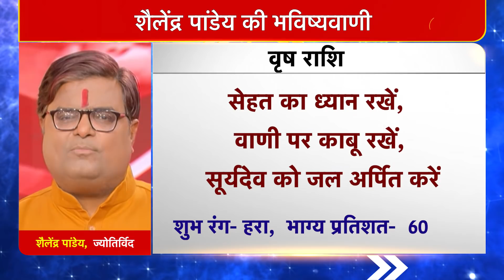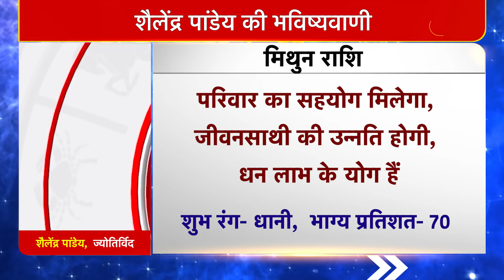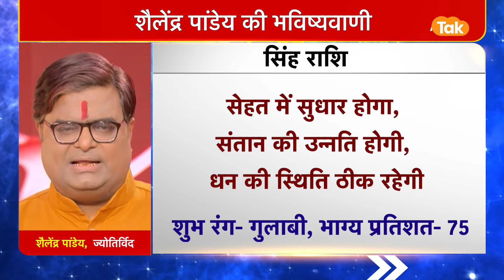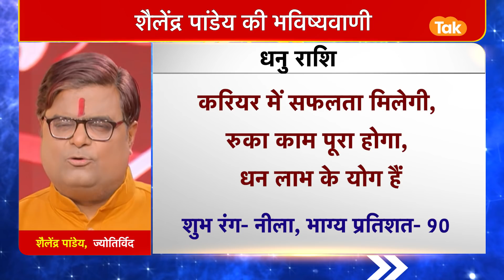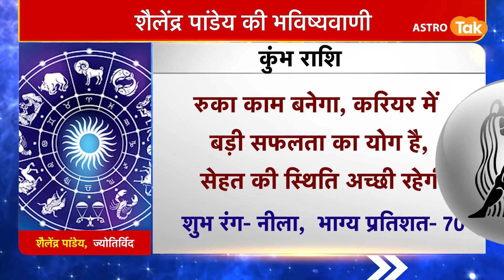30 January 2022 | शैलेंद्र पांडेय की भविष्यवाणी | Astro Tak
शैलेंद्र पांडेय की भविष्यवाणी- 30 January 2022 : जानिए अपने दिन का राशिफल साथ ही कौन सा रंग है आपके लिए शुभ और कितने प्रतिशत भाग्य देगा आपका साथ...सिर्फ शैलेंद्र पांडेय की भविष्यवाणी में